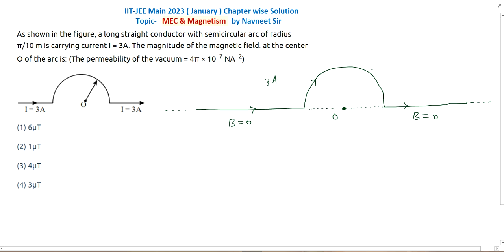As shown in the Figure a long straight conductor with semicircular arc of radius